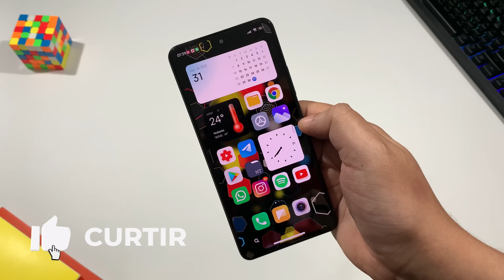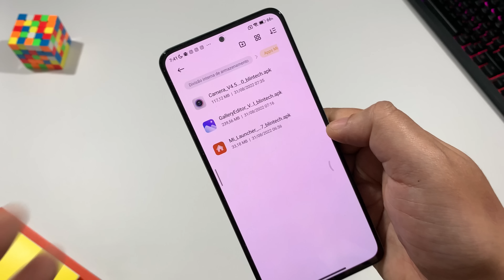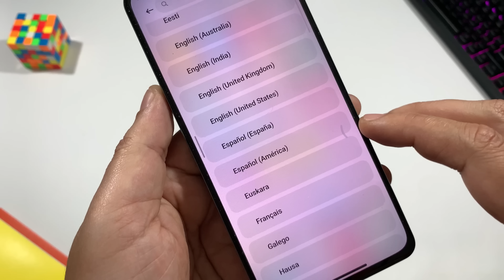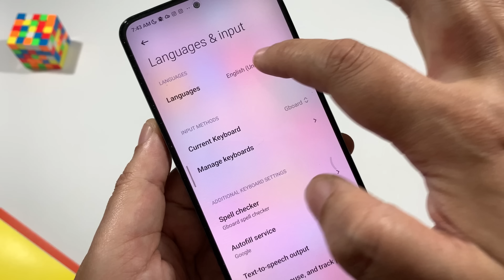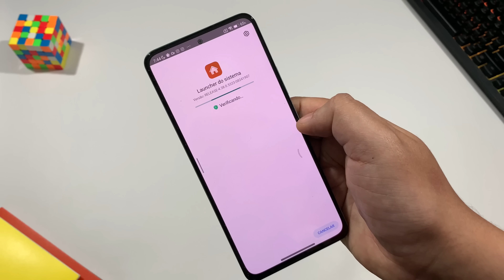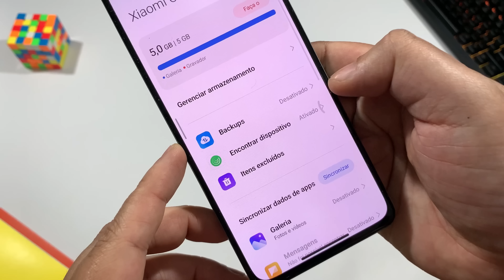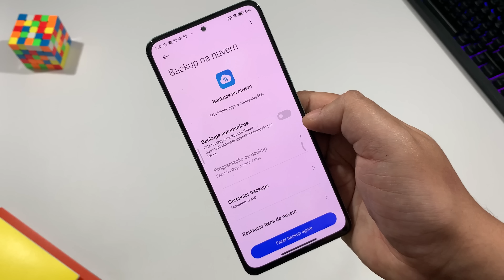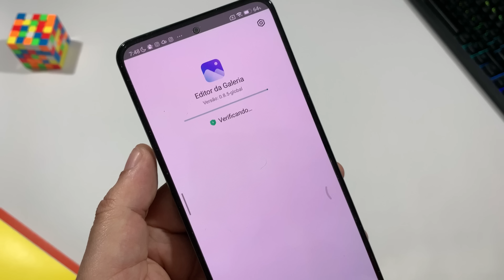É Agora! Novos Recursos / Apps No Seu Xiaomi - Mi Launcher - Mi Câmera - Mi Gallery Novos Filtros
ME SEGUIR NO INSTAGRAM

Baixe o Novo Pack de Wallpaers BlinPack Mês de Setembro de 2022